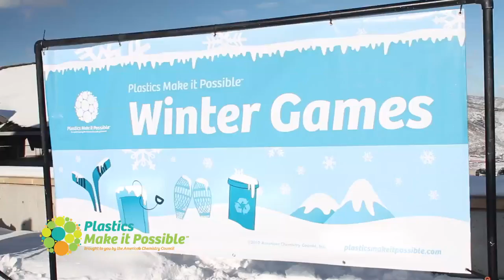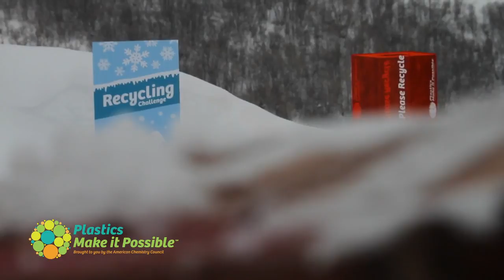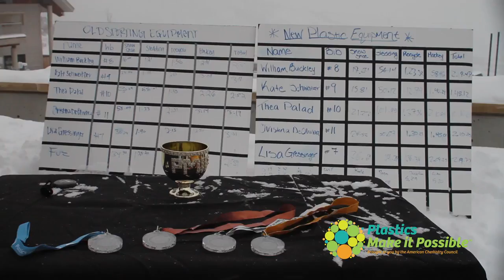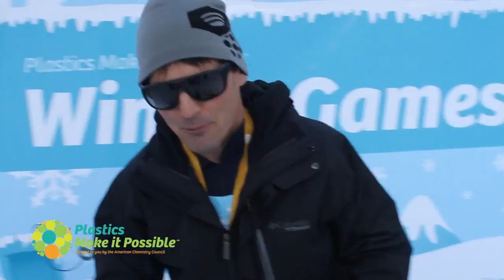Plastics Make it Possible® Winter Games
Thought you were fast, a good shot, quick on a sled? Think again—its plastics that help you perform and stay safe playing outdoor sports. In 2011, we invited a few friends to experience the difference between pre-plastic equipment and innovative new plastic snow gear. Check out the video below to see what happened when we put plastic to the test in our very own Plastics Make it Possible® Winter Games!